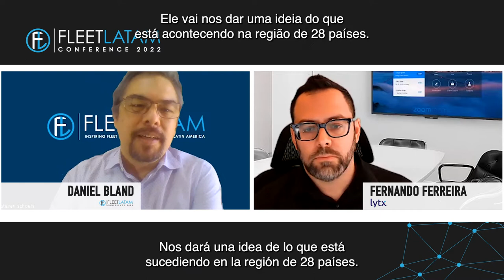10 Minutes with Fernando Ferreira, Lytx : " Track everything you can"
Fleet LatAm VEx Conference 2022 taking place on 26 April would not be possible without Founding Partners, being Geotab and Lytx, both global leaders in telematics, connectivity, and analytics.

Now in its 5th edition, Fleet LatAm Conference is the first and foremost event in Latin America which gathers Fleet & Mobility Leaders who have an international scope or considering one.
In this 10 min podcast our Editor for the Americas, Daniel Bland, sits down with Fernando Ferreira,
Channel Sales Director, Latin America at Lytx: "
Brendan MacKenzie, our CFO, and I look forward to sharing our perspectives on how video telematics and Lytx’s all-in-one fleet management services can contribute to improving safety, security, and productivity."